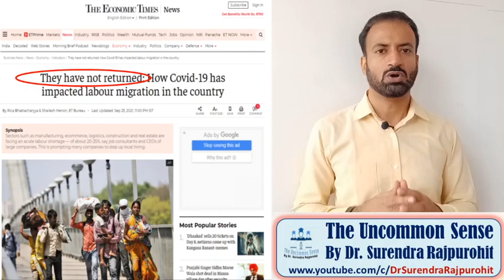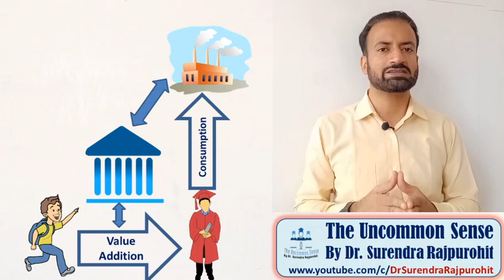How real is the problem of Unemployment | Welcome to New India (Post Pandemic) | Jobs | Skills | MBA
How real is the problem of Unemployment | Welcome to New India (Post Pandemic)
Does India really have the problem of Unemployment? Or is it just the other way round? And what is this new trend emerging in the job market, post pandemic?